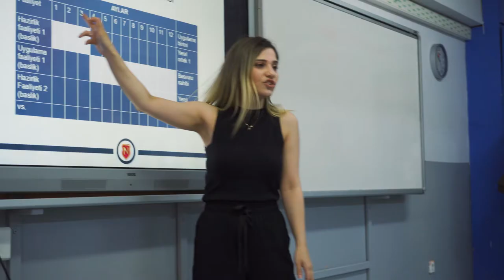Proje Geliştirme ve Sosyal Girişimcilik Eğitimi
Nishnova Proje Ofisi Uzmanı Büşra Usta ve Kibele Projekt kurucu ortağı Yusuf Kurt, Üsküdar Atatürk Ortaokulu'nda öğretmenler ile bir araya geldi. Eğitimde proje geliştirme süreçleri ve sosyal girişimcilik üzerine bilgiler katılımcılara aktarıldı...